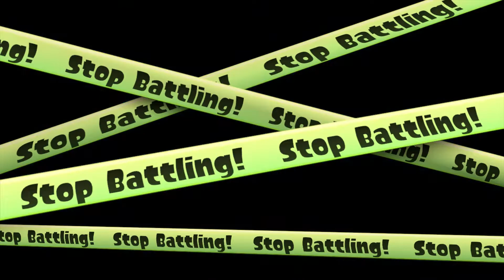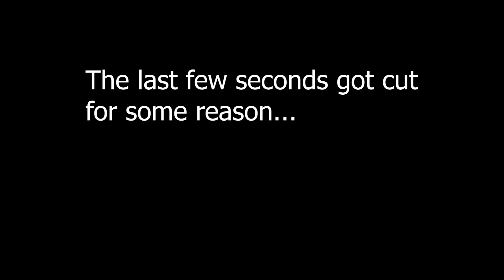The Slosher is very Fresh and we got a new Boss - Splatoon #7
See ya